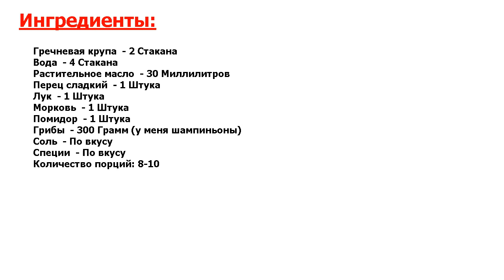★УБИЙСТВЕННО!★ ГРЕЧКА С ГРИБАМИ И ОВОЩАМИ ★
★Гвоздь трапезы! Простое, сытное и вкусное блюдо, которое разнообразит любое меню● Можно подать самостоятельно или использовать в качестве гарнира●